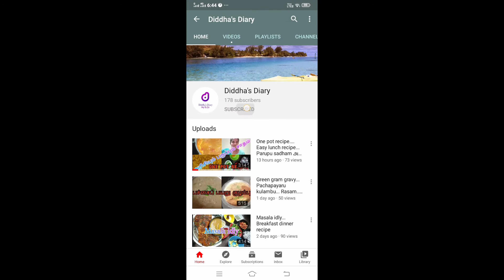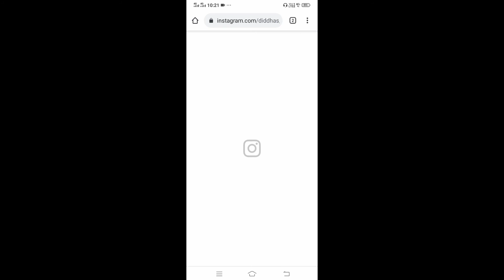Mud pot shopping || Stainless steel straw || mud pot seasoning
The above video describes the mud pot purchase and seasoning